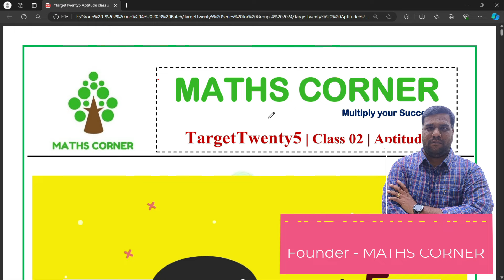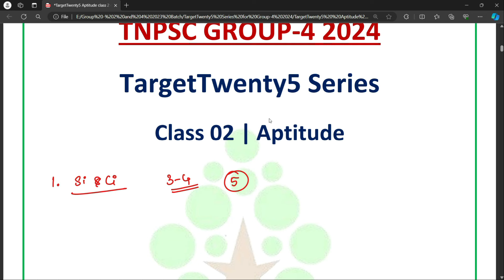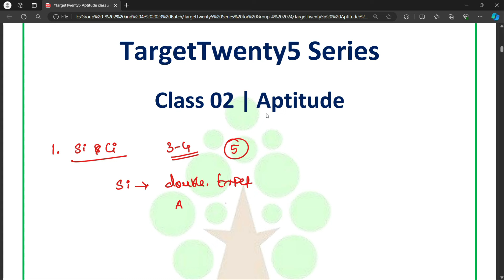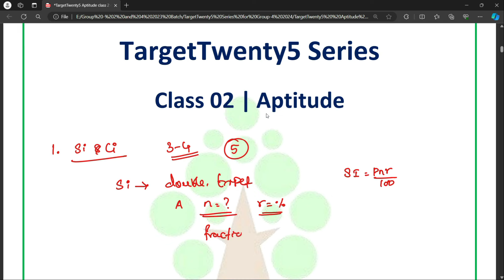GROUP-IV 2024 | TargetTwenty5 Series | Class 02 | Aptitude | Maths Fast Revision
GROUP-IV 2024 | TargetTwenty5 Series | Class 02 | Aptitude | Maths Fast Revision @MathsCorner மிகவும் எதிர்பார்க்கப்படும் கேள்விகள் .

GROUP-IV 2024 | TargetTwenty5 Series | Class 01 | Reasoning | Maths Fast Revision  @MathsCorner

MATHS CORNER
TNPSC GROUP-1 / GROUP-2 / Group-4
Online Maths Class with Test Batch

Admissions open for New Batch